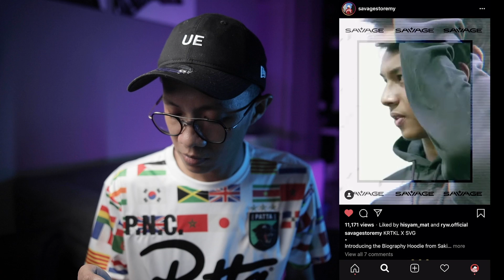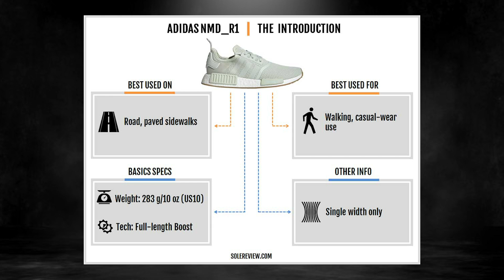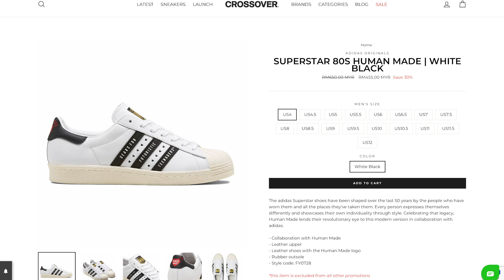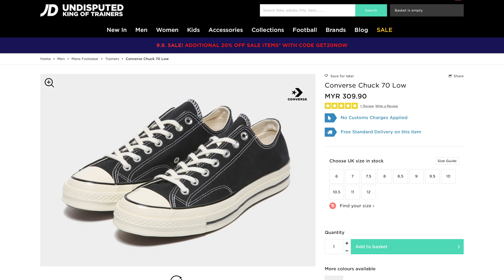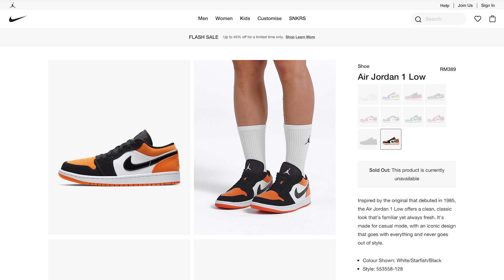LIST KASUT BASIC YANG KORANG PERLU ADA | WAJIB TONTON PART 2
Minggu lepas aku dah buat video Basic Sneakers, so minggu ni aku buat Part 2 sebab ramai request!

Ramai tertanya tanya kasut apa yang perlu dibeli untuk start sneakers, kasut apa yang sesuai untuk permulaan sebelum membeli kasut yang berharga ribuan ringgit. Video ini khas untuk sesiapa yang berminat untuk mengumpul kasut tetapi tiada idea kasut apa yang sesuai untuk dibeli dengen budget yang rendah

Untuk ketahui lebih lanjut sila tonton video ini